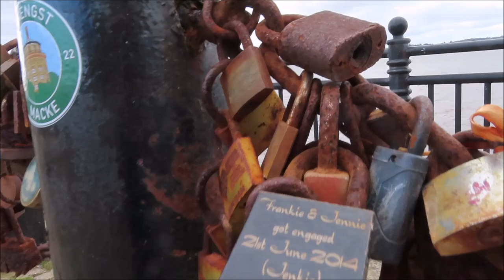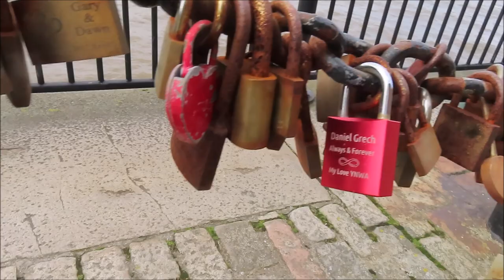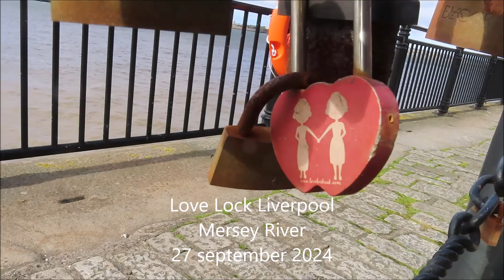Love Lock Liverpool Mersey River 27 september 2024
Love Lock Liverpool Mersey River 27 september 2024 mariepanic lovelock liverpool mersey river cadenas England UK